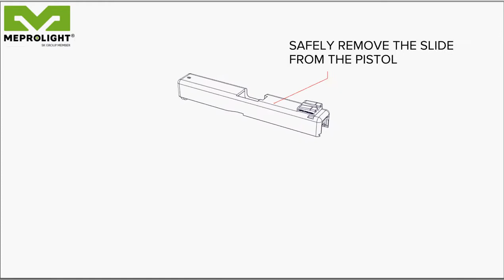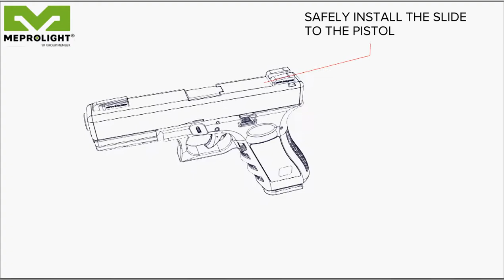Mepro Evergreen Front Sight Screw Type Installation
Meprolight encourages you to install your Mepro Evergreen at a verified gunsmith.
This video shows the correct way to install the Mepro Evergreen Front Sight Screw.